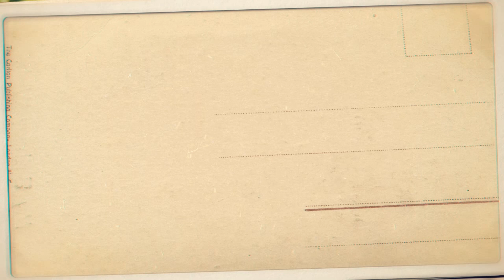Memories-Synth Asia Sand records